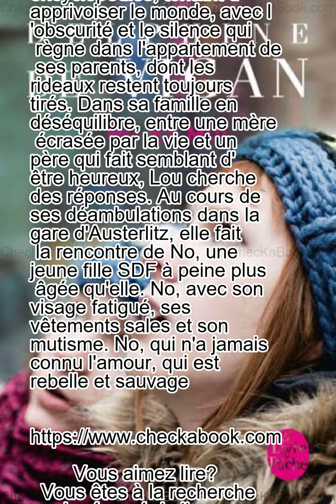No et moi de Delphine De Vigan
Avec ses 13 ans, Lou Bertignac déborde de questions et d'un QI de 160. Elle observe ce qui l'entoure de ses yeux grand ouverts, collectionne les mots et s'adonne à des expérimentations domestiques. Elle dévore les encyclopédies, tentant d'apprivoiser le monde, avec l'obscurité et le silence qui règne dans l'appartement de ses parents, dont les rideaux restent toujours tirés. Dans sa famille en déséquilibre, entre une mère écrasée par la vie et un père qui fait semblant d'être heureux, Lou cherche des réponses. Au cours de ses déambulations dans la gare d'Austerlitz, elle fait la rencontre de No, une jeune fille SDF à peine plus âgée qu'elle. No, avec son visage fatigué, ses vêtements sales et son mutisme. No, qui n'a jamais connu l'amour, qui est rebelle et sauvage.